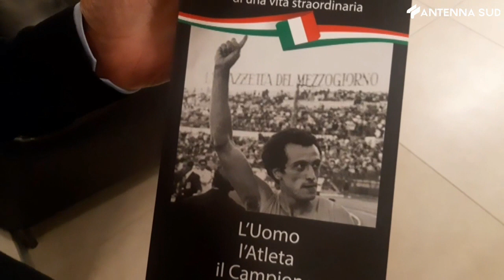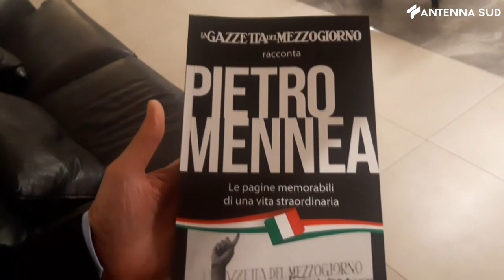21 Marzo 2023 - Bari, un libro per ricordare Pietro Mennea